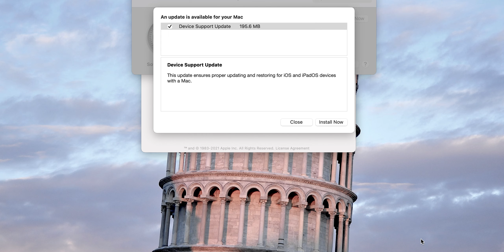macOS Big Sur 11.6.1 is Out! - What's New